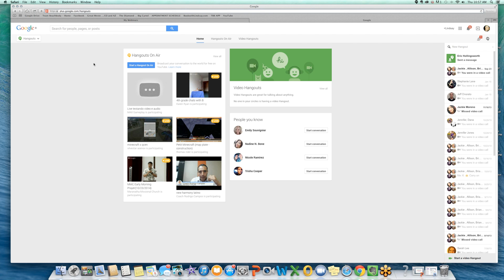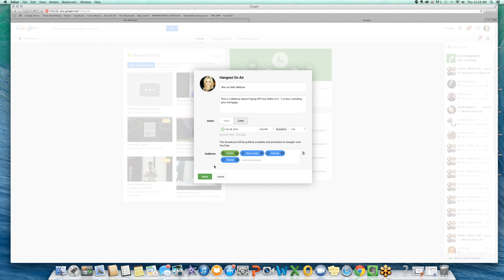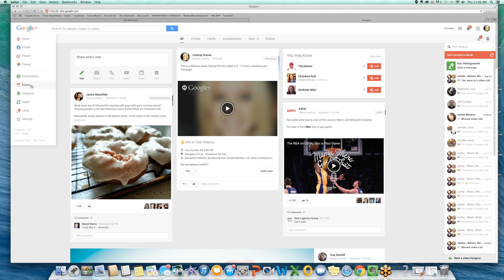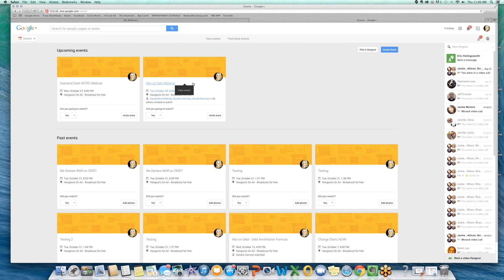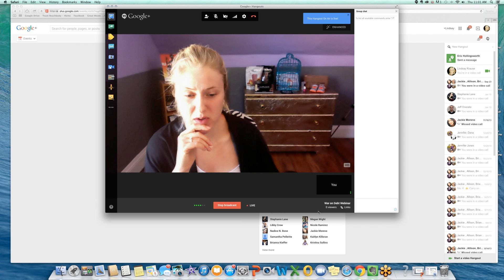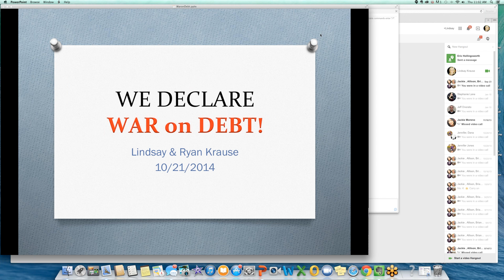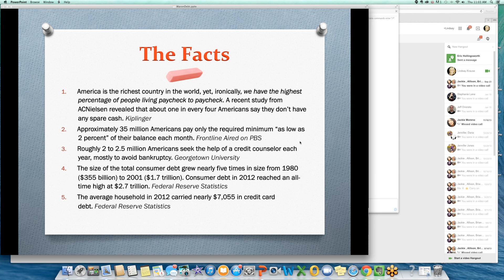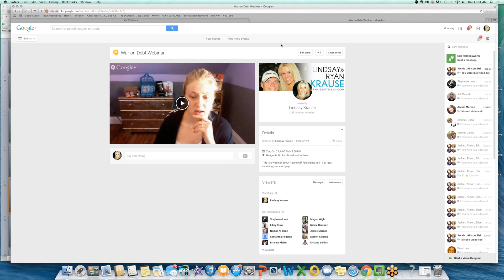Using Google Hangout LIVE to Host Webinar